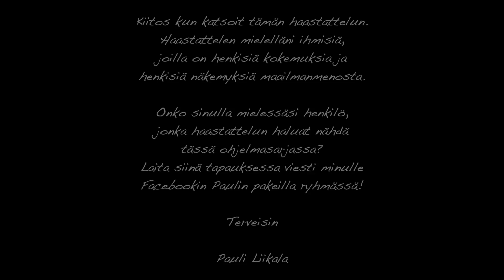RTV esittää: Paulin pakeilla Sessa Verkkoperä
Paulin pakeilla tavataan nuori nainen nimeltä Sessa Verkkoperä. Monenlaisia keskustelun aiheita tälläkin kertaa.